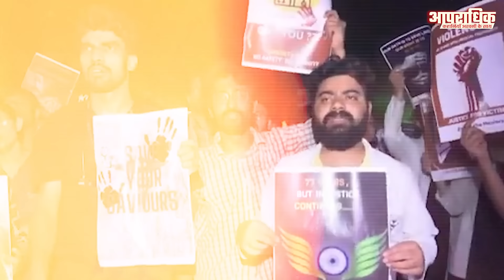Kolkata doctor r@pe-murder case: RG Kar, the campus was victim's 'second home'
Title : Kolkata doctor r@pe-murder case: RG Kar, the campus was victim's 'second home'
The tragic r@pe of the female trainee doctor at Kolkata’s R G Kar Medical College and Hospital have drawn nationwide outrage, leading to protests by junior doctors who have halted work to demand justice for the victim. to know the complete story watch this video !